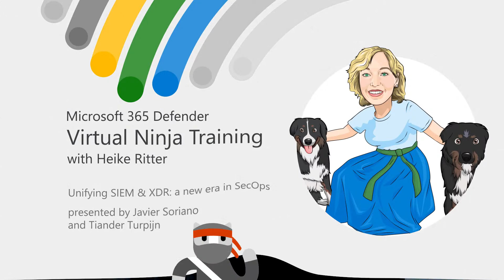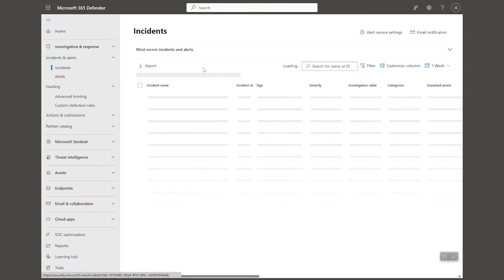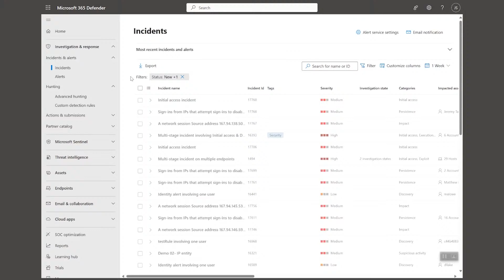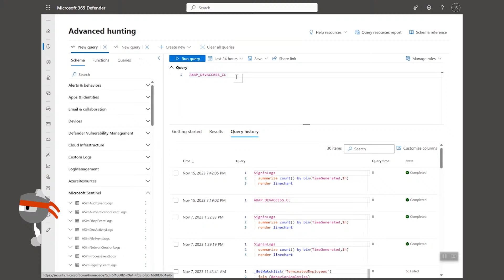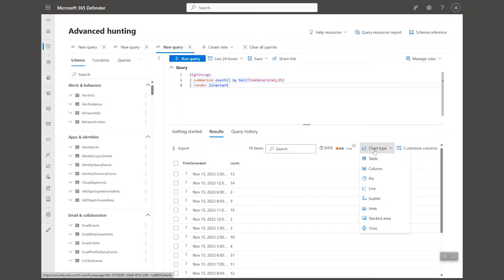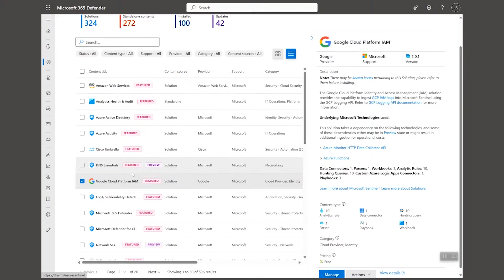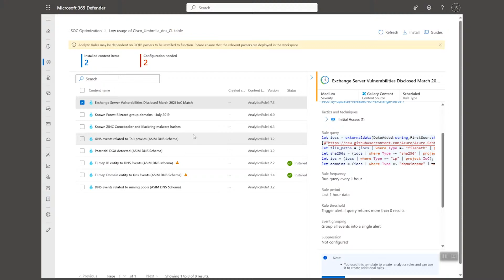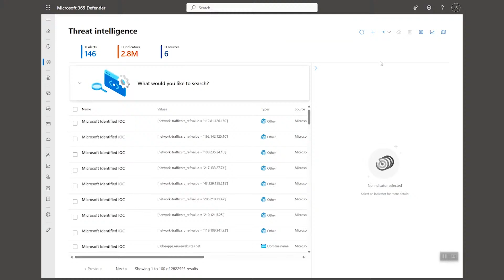Unifying SIEM & XDR: a new era in SecOps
In this episode—live from Microsoft Ignite—Principal Product Managers Javier Soriano and Tiander Turpijn lead the conversation on the newest unified security operations platform. Learn how this innovation offers you enhanced analyst efficiency by combining security information and event management (SIEM) and extended detection and response (XDR), reducing interruptions through consolidation of duplicate features, and enabling proactive attack detection and disruption across Microsoft and non-Microsoft products. Discover how you can benefit from comprehensive coverage from the market's most extensive XDR capabilities and a SIEM that extends across multi-cloud business applications, the Internet of Things, operational technology, and multiple platforms.

Learn more and add the Virtual Ninja Training series to your calendar by going